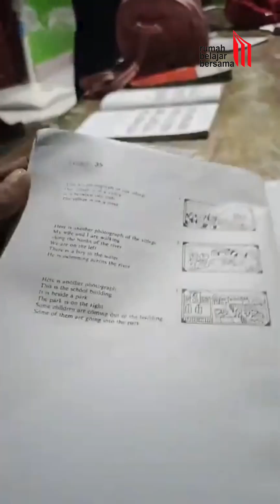Photograph of Our Villlage. (Inggris dan Indonesia). Rumah Belajar Bersama.